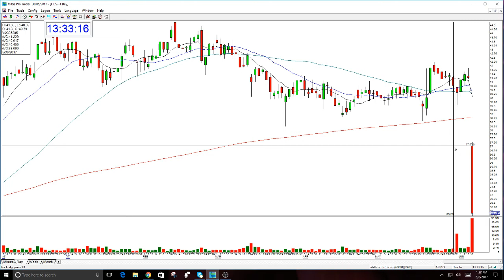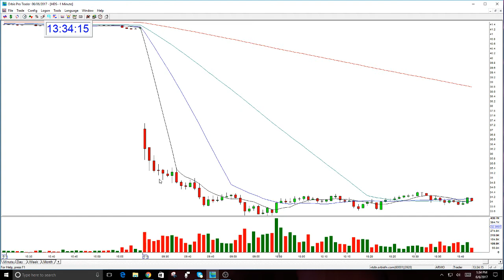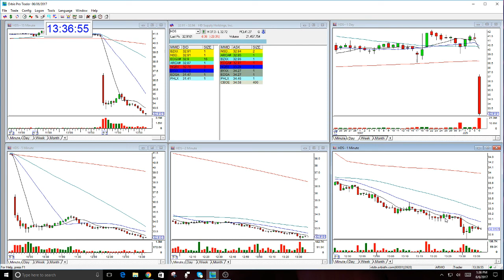HDS Stock Swoosh Show Play Of The Day-6-6-2017